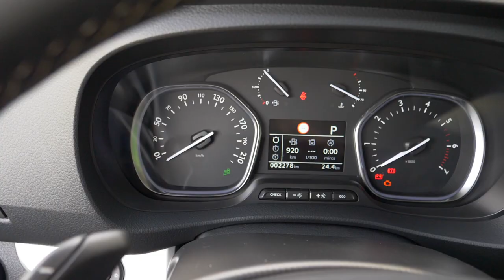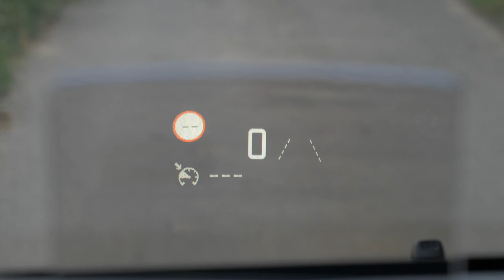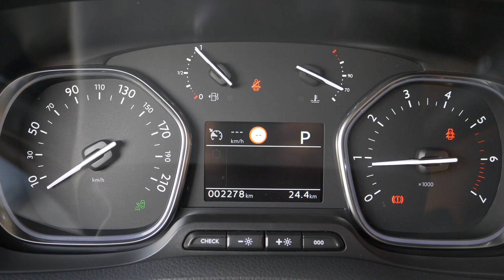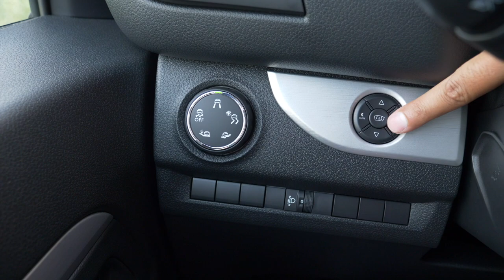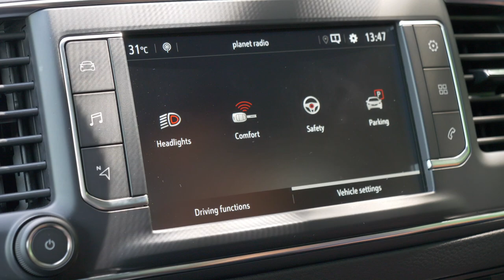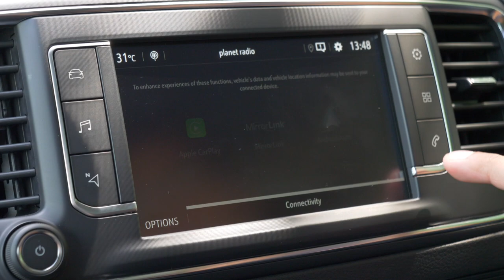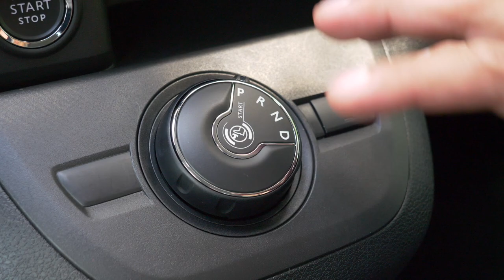All-new Opel Zafira Life FULL REVIEW Vauxhall Vivaro - budget alternative to the VW Multivan?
This is our review of the Opel Vauxhall Zafira Life.